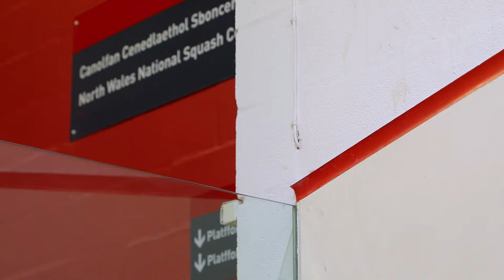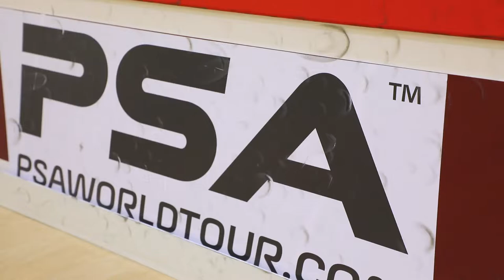Goose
A short student documentary film about North Wales squash coach by the name of Goose. Directed and edited by Connor Flinn.